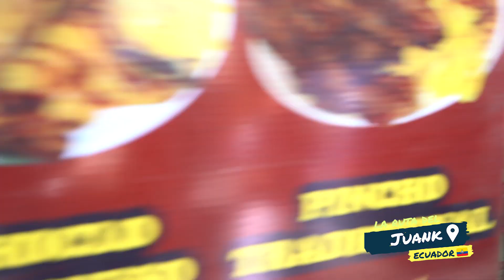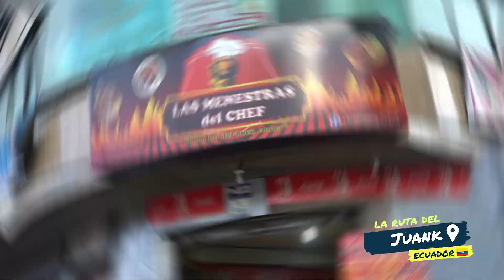La Ruta Del Juank - Capitulo 5 - Las Menestras del Chef (Huecas de Quito)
LaRutaDelJuank está genial 😍, Visítamos Las Menestas del Chef en el sur de Quito. ¡no te lo pierdas!